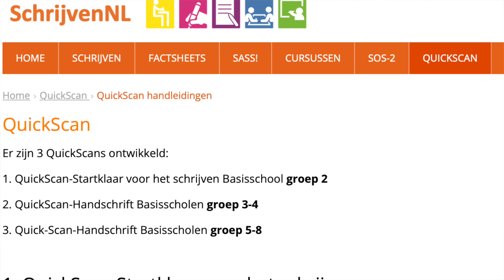Handschriftontwikkeling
Rijn van Rozenberg verteld over het belangrijk van handschriftontwikkeling in het onderwijs.

In het Wikiwijs arrangement 'aan de slag met handschriftonderwijs' deelt hij expertise lesmateriaal om hier evidence informed mee aan de slag te gaan.